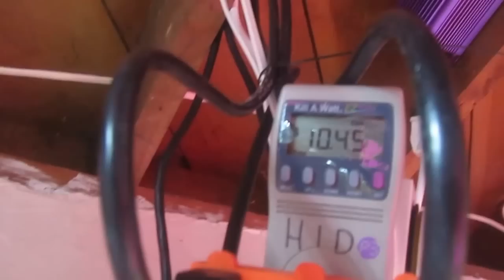LED vs HID Light Trial 1 Week Update by The Lettuce People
Want to try hydroponics? Get our free guide to growing lettuce (or other plants) in a bottle!

This video shows a side by side comparison of HID  and LED grow lights. The lettuce is grown in a NFT (Nutrient Film Technique) hydroponic system. Each plant is 21 days from seed and 1  in the system.